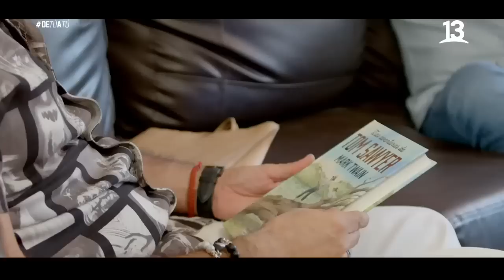Mauricio Flores se refiere al fallecimiento de su madre. De Tú a Tú, Canal 13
Mauricio Flores nos relata la perdida de su madre y de su padre biológico, en De Tú a Tú.